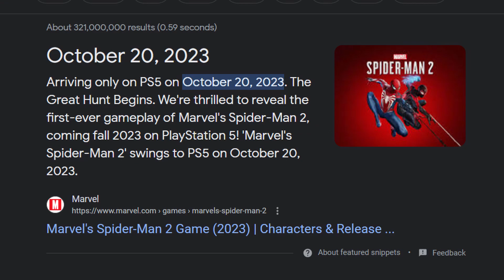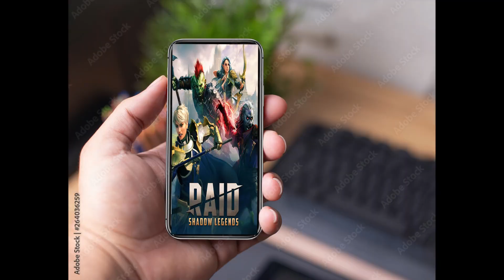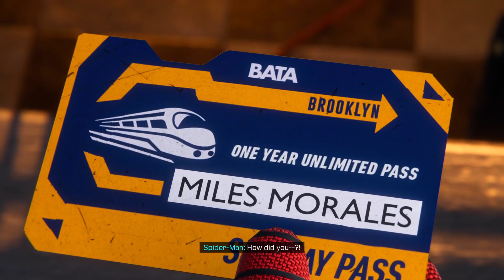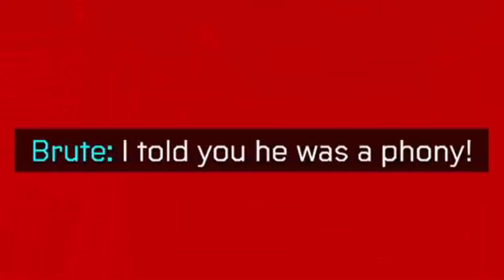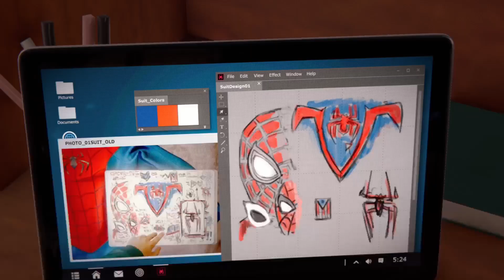I'm done being Spider-Man after this. | Marvel's Spider-Man: Miles Morales (Part 2)